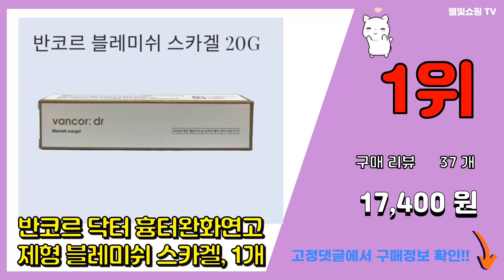반코르 추천 판매순위 Top10 || 가격 평점 후기 비교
❤️❤️❤️요즘 가장 많이팔린 반코르 추천❤️❤️❤️

[00:01]
10위. 반코르 NEW 무알콜 구강청결제 / dr.vancor 데일리 가글 입냄새제거 순한 구강 청 [32,000원]

[00:06]
9위. #[반코르] 아세로라 여성 페미닌 청결제 180ml, 1개   [29,500원]

[00:11]
8위. 반코르 바쿠치올 세럼 30ml 2개 [59,000원]

[00:16]
7위. 닥터 반코르 보스웰리아 스쿠알란 앰플 속보습 촉촉 I 반코르 앰플 VANCOR AMPOUL [29,800원]

[00:21]
6위. 닥터 반코르 오레가노 토너 모이스트 20000ppm 150ml 여드름, 오레가노 토너 모이 [13,200원]

[00:26]
5위. #[최신품][당일출고] 반코르 오레가노 크림 모이스트 피부보습케어, 100ml, 2개   [25,500원]

[00:31]
4위. 반코르 새치염색 샴푸 다쿠이, 500g, 1개 [34,790원]

[00:36]
3위. 반코르 블레미쉬 흉터케어 솔루션, 1개, 20g [22,230원]

[00:41]
2위. 닥터 반코르 병풀추출물 함유 아크네 바하 바디워시 300ml, 1개 [27,200원]

[00:46]
1위. 반코르 닥터 흉터완화연고 제형 블레미쉬 스카겔, 1개 [17,400원]